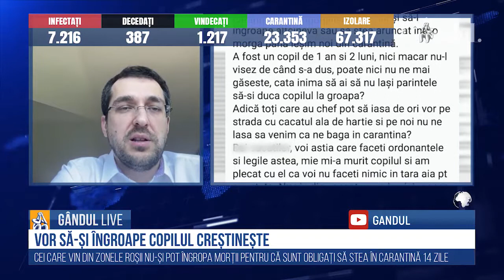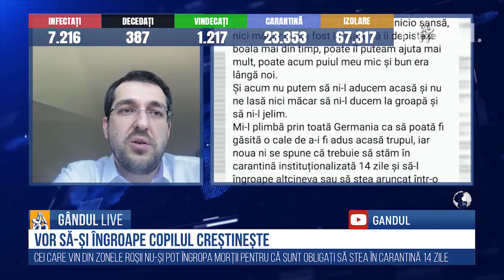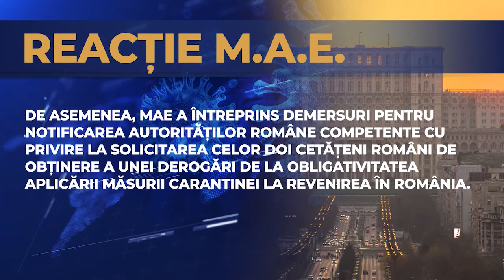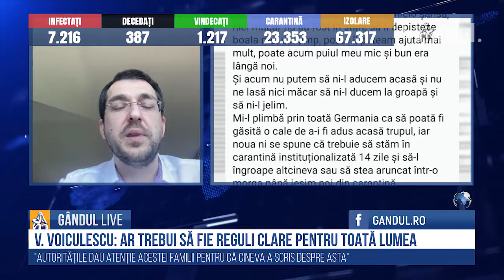Vlad Voiculescu, despre cazul româncei îndurerate din Germania, care nu-și poate îngropa copilul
Fostul ministru al Sănătății, Vlad Voiculescu, a dezbătut, la GÂNDUL LIVE, cazul tragic al femeii românce din Germania (Munchen), care nu își poate îngropa copilul de un an în România, din cauza restricțiilor legate de coronavirus.